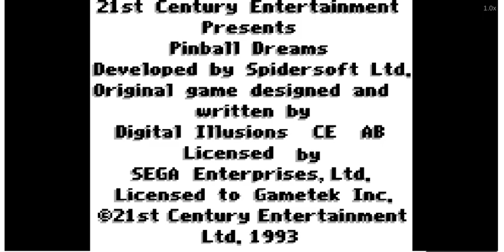Serie Pinball (24/x) - | SEGA Game Gear | - Pinball Dreams (SpiderSoft). 1994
Diversión, colorines, pinball de alta calidad para llevártelo al cole en tu Game Gear dentro de la mochila